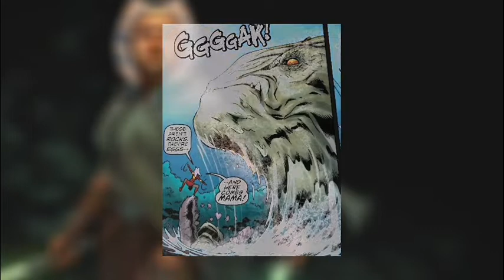¿Cuando empezaron los Clones a respetar a Ahsoka? | Star Wars Explicado | ELLDM.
Perdonen la tardanza, aquí esta el vídeo del viernes que les prometí, gracias a las más de 300 personas que votaron, se los agradezco como no tienen una idea.

Si te gustó este video por favor regálame un like (Es gratis.

También por favor si se puede que me pongas un comentario, para saber qué es lo que tengo que mejorar o que tengo que seguir haciendo, no importa si me quieres decir que mis videos son basura o viceversa adelante eres libre de hacerlo.

Muchas gracias por ver el video, no importa si lo viste solo un segundo o lo viste completo, muchas gracias y que tengas un buen día o buena noche (dependiendo de a qué hora estés viendo este video) ¡Gracias!

Recuerden que ya cada vez falta menos para que salga la serie de Andor y así como le hemos estado haciendo con la serie de "The Book of Boba Fett" y "Obi-Wan Kenobi" también voy a hacer un directo a las 2:00 a.m. con cada episodio por si quieren entrar a verlo conmigo.